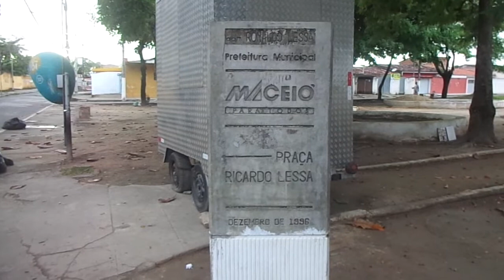DURANTE UMA CAMINHADA NA PRAÇA RICARDO LESSA video RUBENS PARIZIO 1